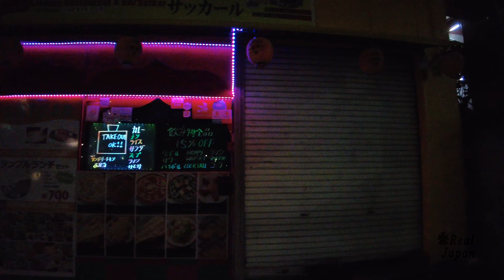Night Walking in Eitai-dori Ave., Tokyo, Japan 1 - 4k ambience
Night Walking From Kiyosunaohashi Nishizume to Monzen-nakacho (Eitai-dori Ave.), Tokyo, Japan

[Route Timestamps]
00:00:00 Kiyosunaohashi Nishizume 清砂大橋西詰
00:02:05 SUNAMO SUNAMO 南砂町ショッピングセンター
00:16:04 intersect with Meiji dori Ave. 明治通り
00:26:09 Toyocho Station  東陽町駅
00:41:30 Kiba Station  木場駅
00:56:12 Monzen-nakacho Station  門前仲町駅

[walking distance]
4.01 km / 2.49 Miles

Eitai-dori
Monzen-nakacho